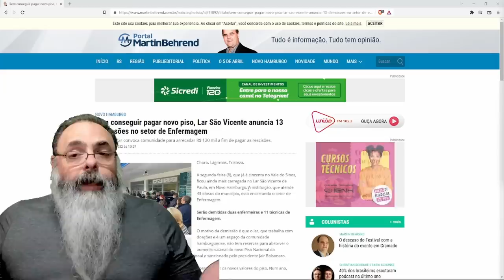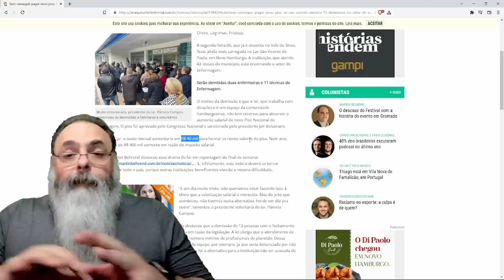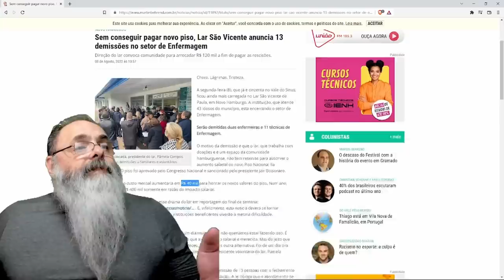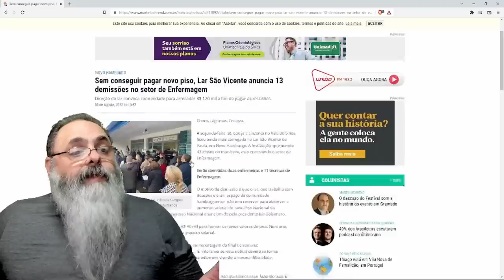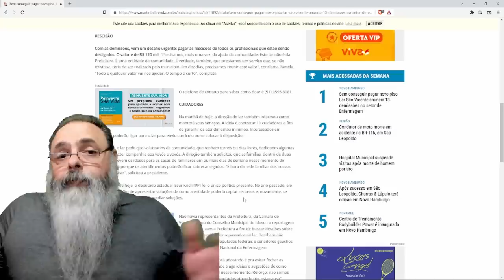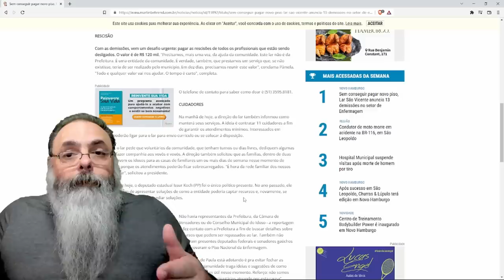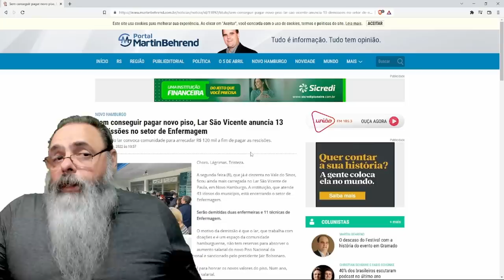PISO da ENFERMAGEM já começa a FAZER EFEITO: Demissão de EQUIPE INTEIRA de ENFERMAGEM